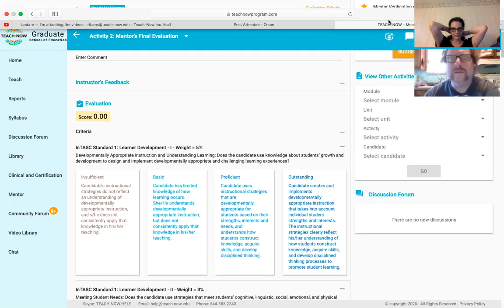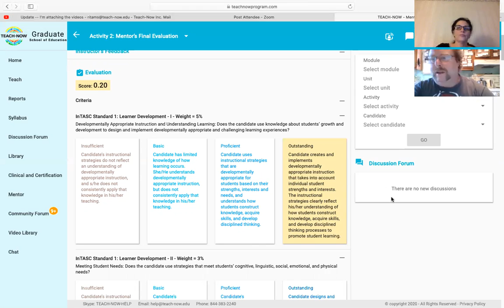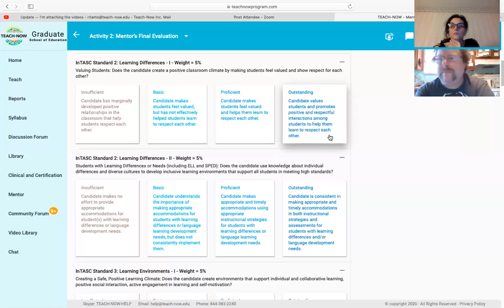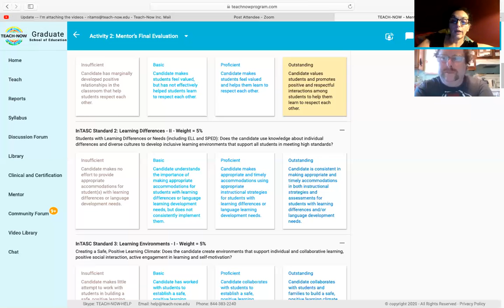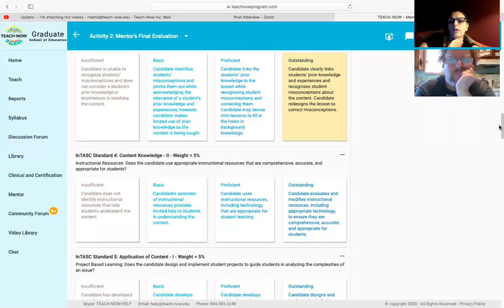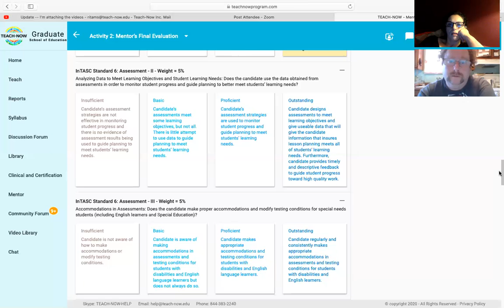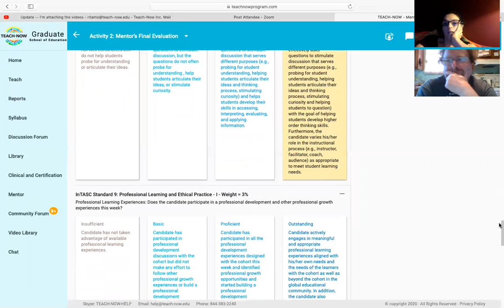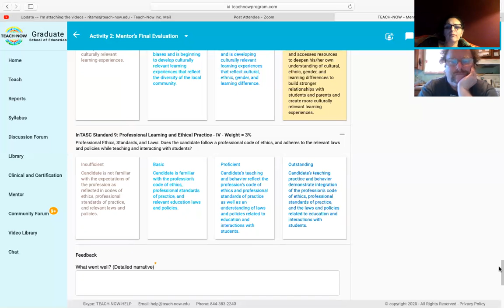5.31 Final video debriefing with Rita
At the end of about one year of studying with TEACH-NOW for my Teacher's Certificate, I had one last thing to do, to be debriefed by my mentor, Rita.

I did pretty well, lol.